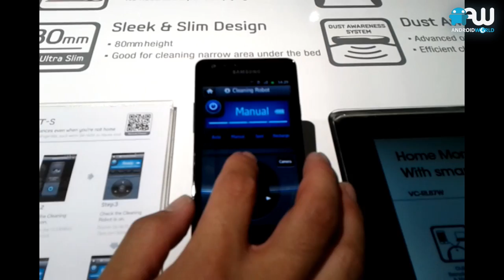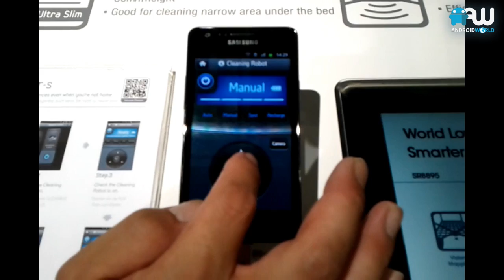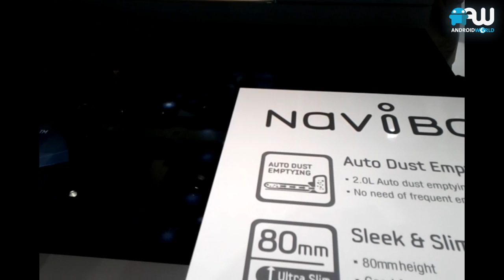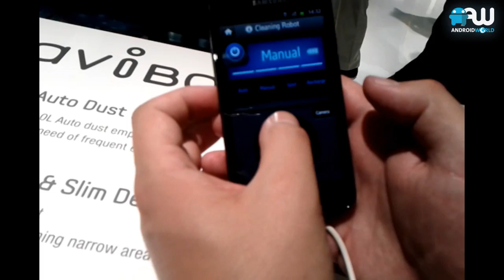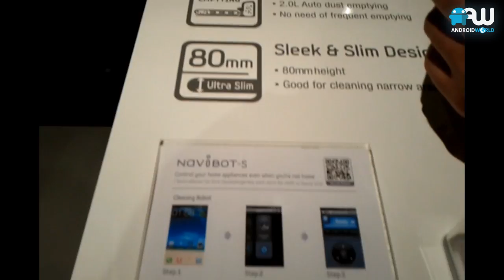IFA - Samsung NaviBot S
Onze hands-on op de IFA van een Samsung NaviBot S